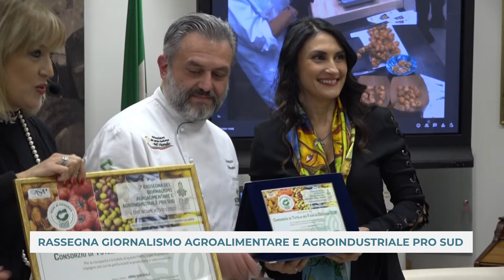RASSEGNA GIORNALISMO AGROALIMENTARE E AGROINDUSTRIALE PRO SUD